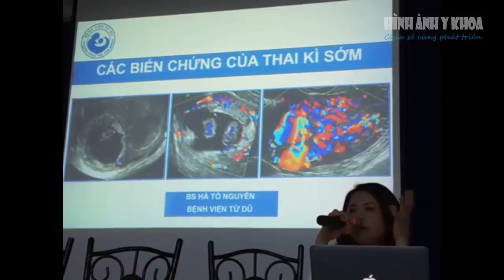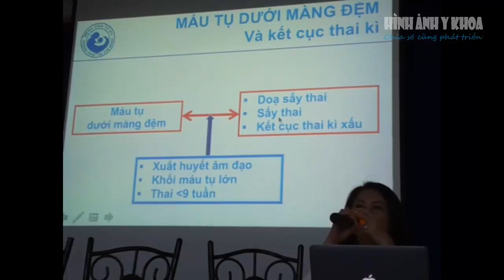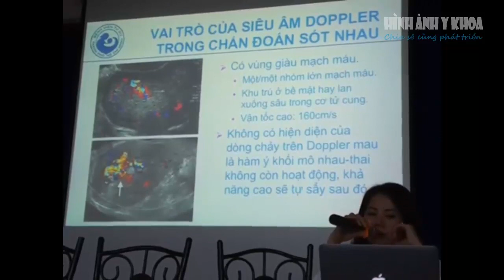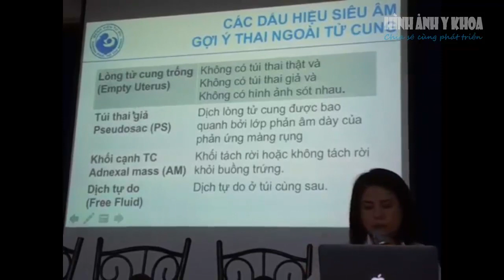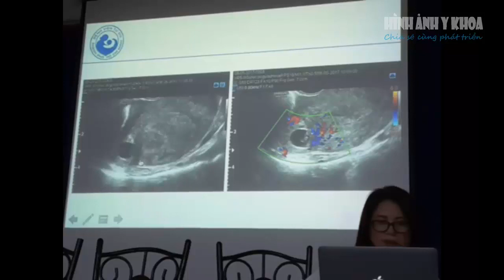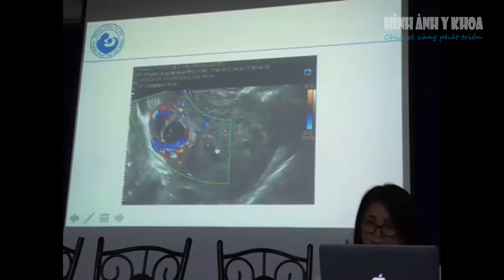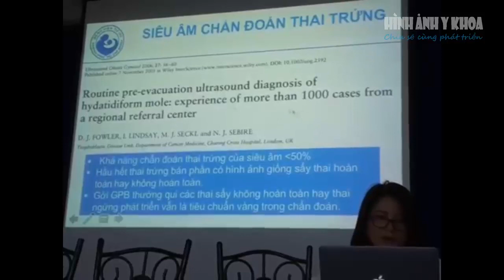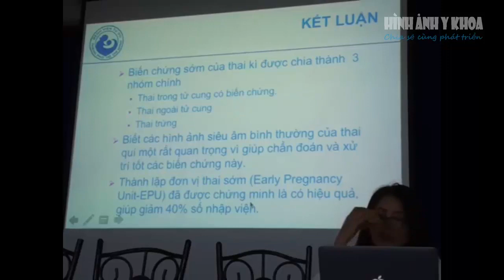Các biến chứng của thai kỳ sớm, Bs Hà Tố Nguyên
Các biến chứng của thai kỳ sớm, Bs Hà Tố Nguyên, BV Từ Dũ